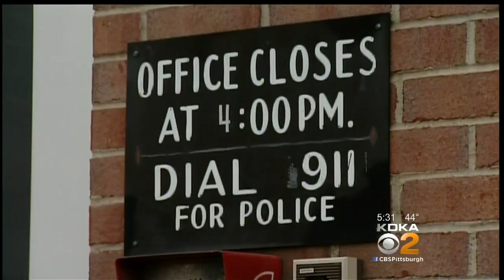Latrobe Considers Nuisance Property Legislation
Authorities in Latrobe are considering legislation that would impose fines on landlords in charge of nuisance properties; KDKA's Ross Guidotti reports.